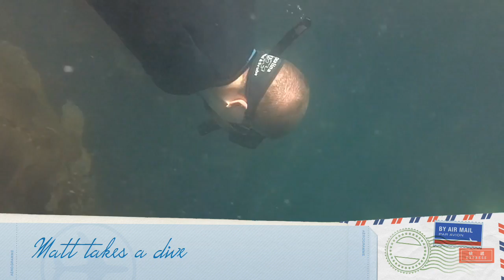Snorkeling In Catalina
Matt and Elliott explore the kelp forest of Catalina, filmed with Kodak Playsport zx5